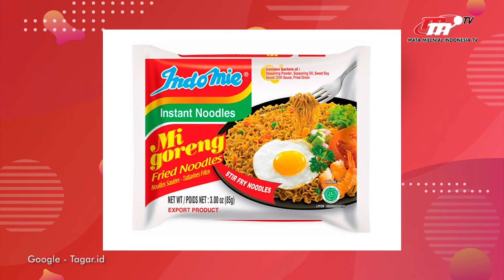Hai Indonesia | Terry Palmer, Hammer & JCO Asli Indonesia?! | Bangga Produk Indonesia PART 3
Apakah kalian tau bahwa produk yang kita kira selama ini dari luar negeri adalah produk asli lokal Indonesia?

Kira-kira ada apa aja ya produk asli Indonesia lainnya?